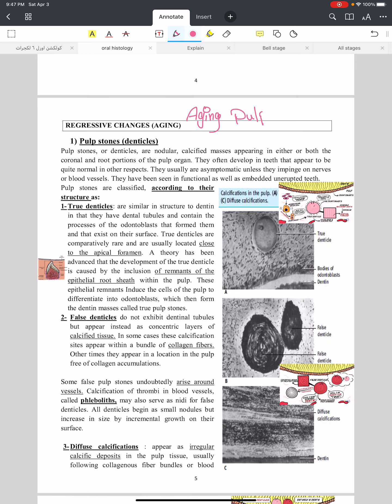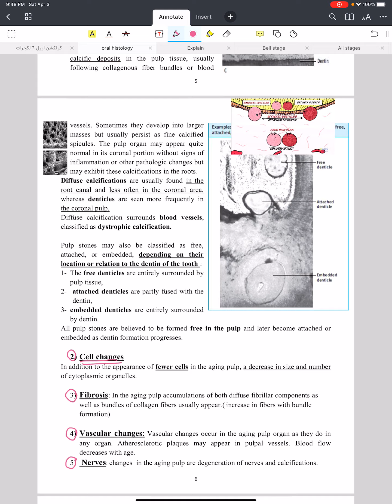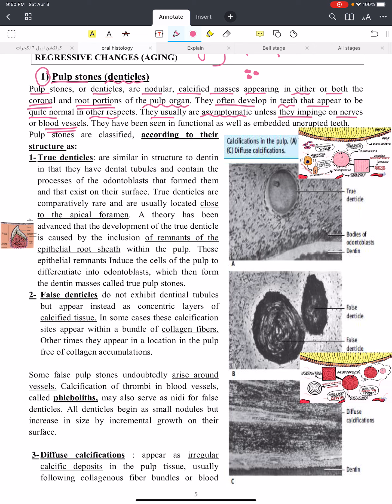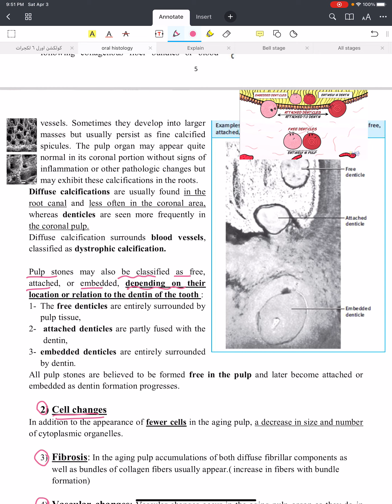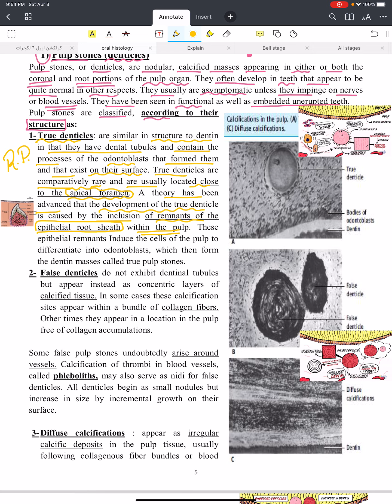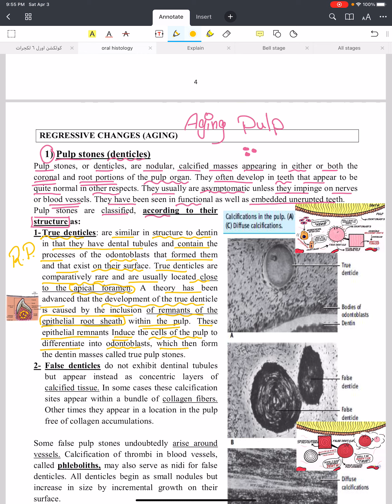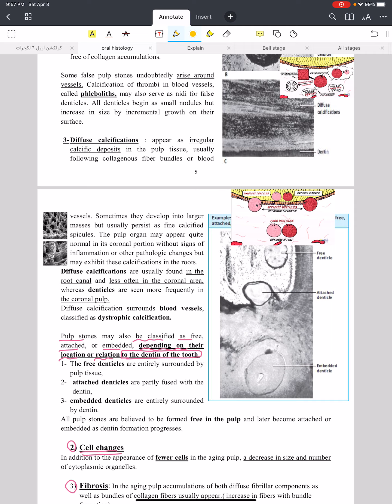Oral Histology Lec.7 (Dental Pulp) Part 9 / Department of Dentistry / 2nd Stage .